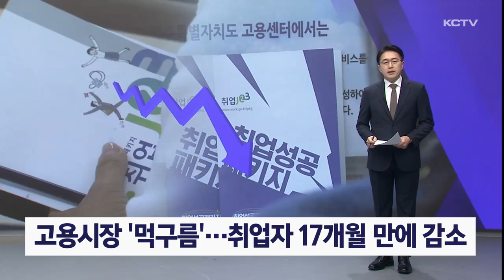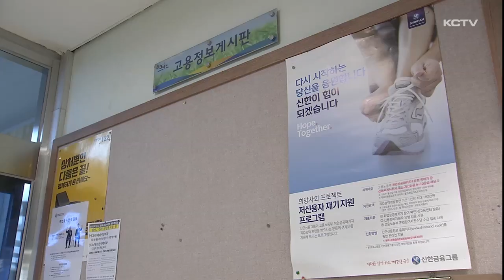고용시장 '먹구름'…취업자 17개월 만에 감소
지난해 제주지역 취업자가 사상 처음 40만명을 넘어서면서 고용시장에 봄이 찾아오는 듯 했습니다.

하지만 경기 둔화 여파로 도내 취업자 수가 17개월 만에 감소하면서 다시 위험신호가 감지되고 있습니다.